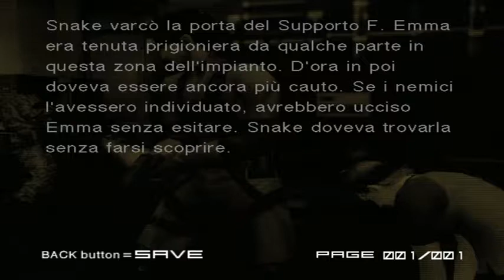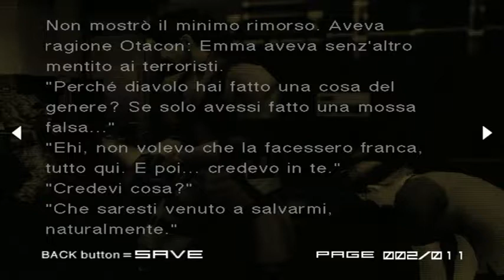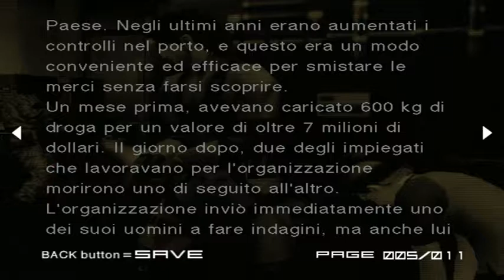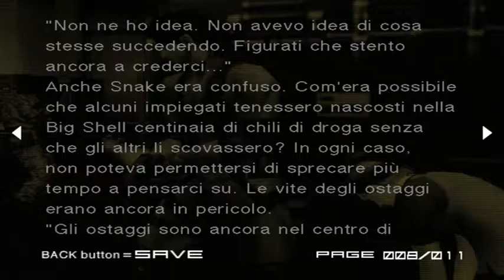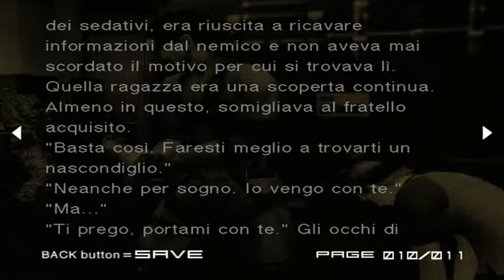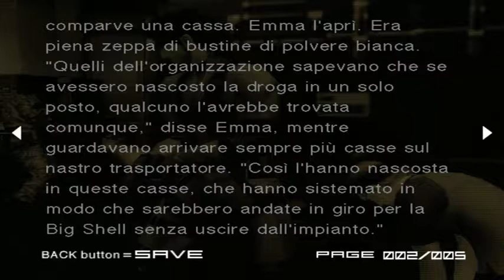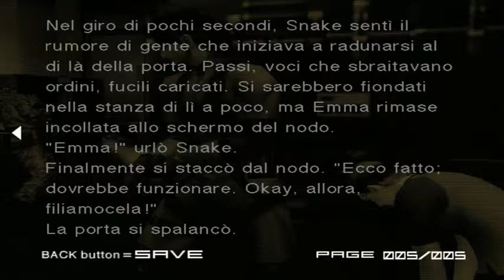Metal Gear Solid 2 SoL - PC - (Edizione Substance) - Snake Tales - Big Shell Evil parte 2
Snake Tales - Big Shell Evil parte 2